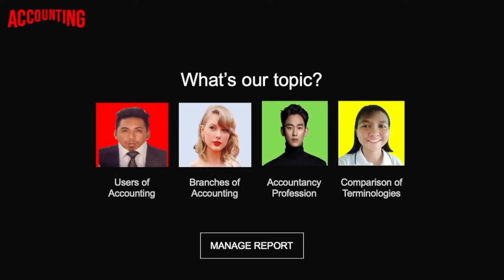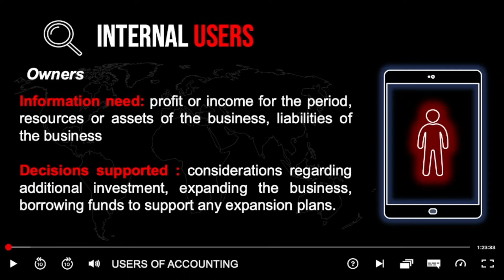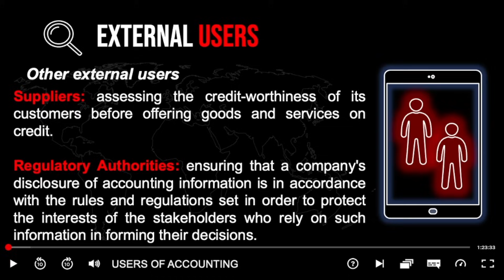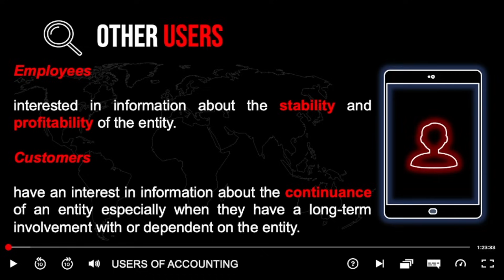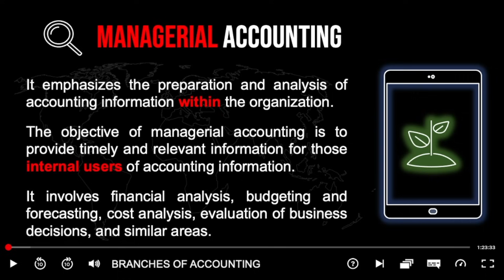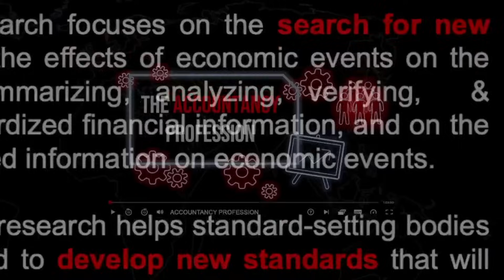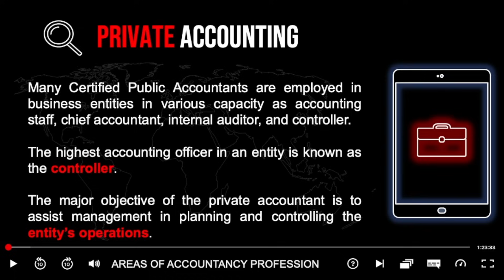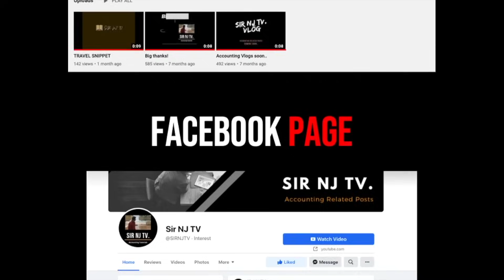FABM 1 - Introduction to Accounting Part 2 | SIR NJ TV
Introduction to Accounting (Part 2)

Hello kids! This is a three part series of Introduction to Accounting. In this tutorial, you will learn about the following topics:

• Users of Accounting
• Branches of Accounting
• The Accountancy Profession; and
• Comparison of Accounting Terminologies.

If you haven't watched the Introduction to Accounting Part 1, please refer to the link provided below.

New video tutorials will be posted every week. Thank you for supporting SIR NJ TV! God bless!